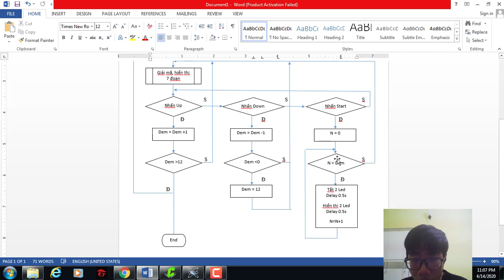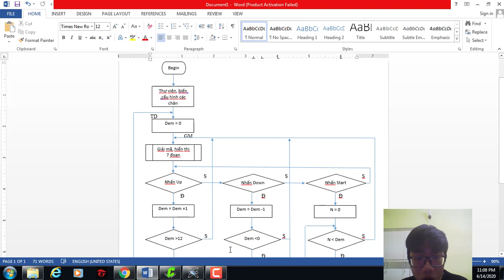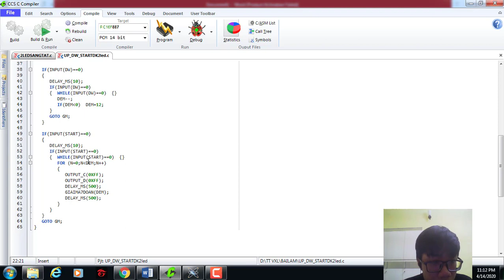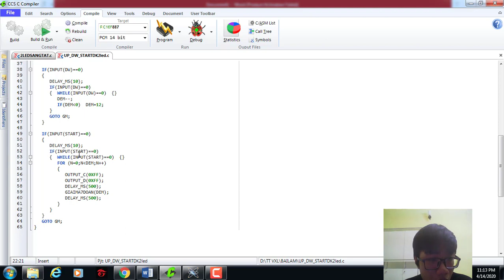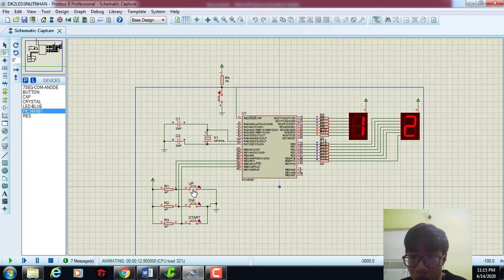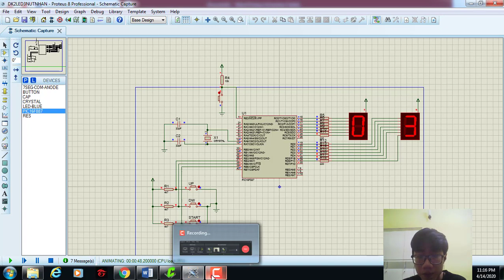Bài tập 3 Vi xử lý - Lê Đạt - 17151061